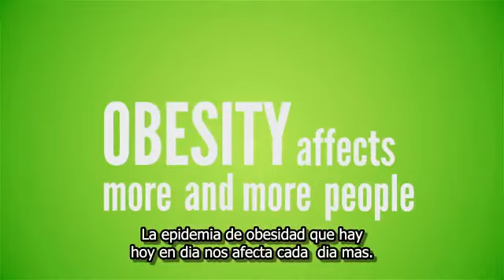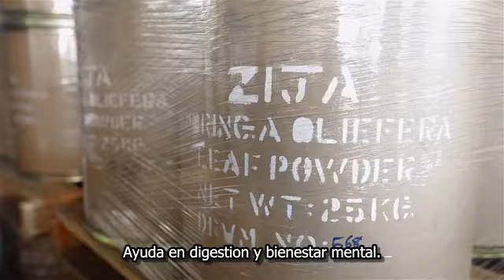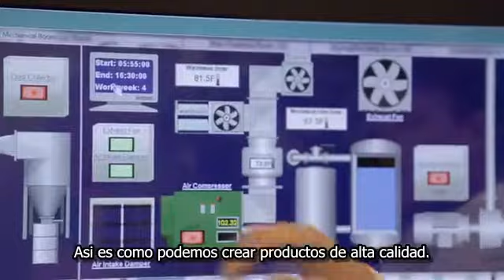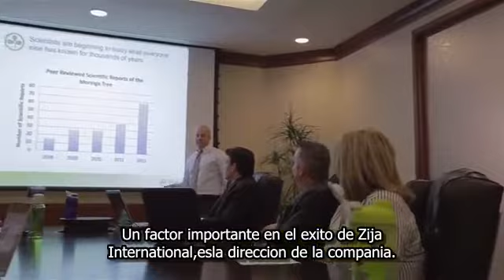Introduction to Zija International Spanish subtitles